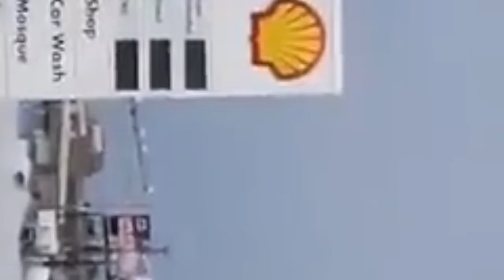Lahore Shadara LPG Tanker Leakage and Fire incident